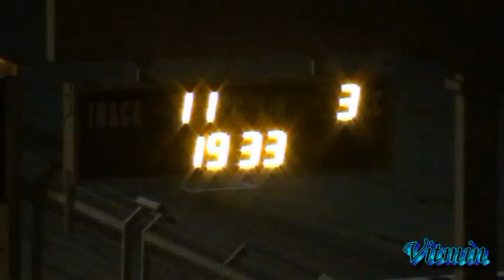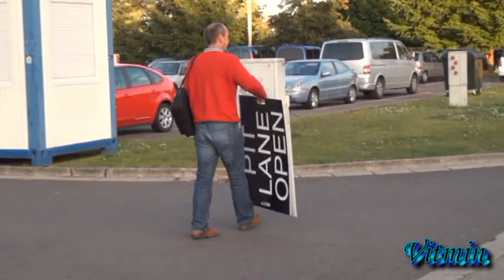Invicta Epilog 2011 Brno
Šestihodinový závod je posledním soupeřením o zlaté věnce na domácích okruzích. Vytrvalostní závod nabízí divákům mnoho zajímavého. Od dění na trati, kde není nouze o předjíždění, tak i v boxech, kde měří síly i zruční mechanici. A to všechno zvláště poslední dvě hodiny, kdy se na trať snese tma. Vytrvalostní závod je i zkouškou techniky, jestli to vůbec vydrží.
Letos se nakonec po šesti hodinách radoval tým K&K Racing s Ferrari F430 GT2, druhý skončil tým MENX s Ferrari 430 a třetí příčku obsadil tým G-Private z Rakouska s Porsche 997 GT3 CUP S. Ve třídě do 3,5 litru byl první tým Šenkýř Motorsport s BMW M3 E 36 GTR, druhý skončil tým Duck Racing s BMW M3 GTR a třetí příčku obsadil tým K&K Racing Team s BMW M3 GTR. Třídu do 2 litrů vyhrál IP Racing Shop s Renault Clio III RS, druhé místo si stejně jako před rokem vybojoval tým Seat Sport Slovakia s naftovým Seatem Leon, a třetí místo pro sebe získal AMK Ecce Homo Šternberk s vozem Renault Clio.
Bohužel, ani letos nedojela krásná zelená Pagani Zonda týmu Rock Media Motors do cíle spolupilotovaná Erikem Janišem . Ale jedno prvenství si určitě odvezla, byť to bylo bez bedny a zlatého věnce. Za nejvíce plamenů z výfuků. Dobře jí v této disciplíně sekundovalo vítězné bílé Ferrari F430 GT2.
Jedinou kaňkou na kráse byl fakt, že se Epilogu zúčastnilo málo závodních vozů a posádek